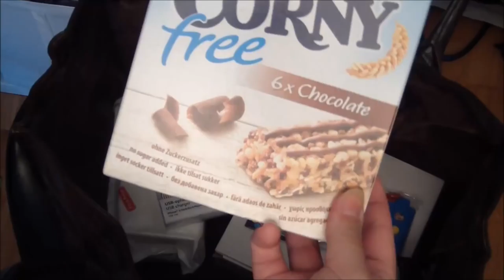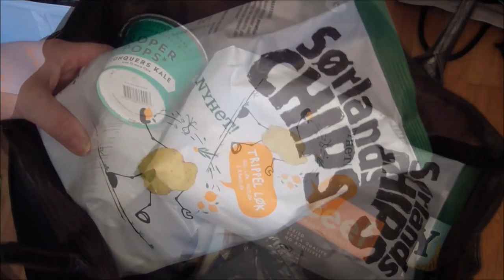Vi pakker til road trip